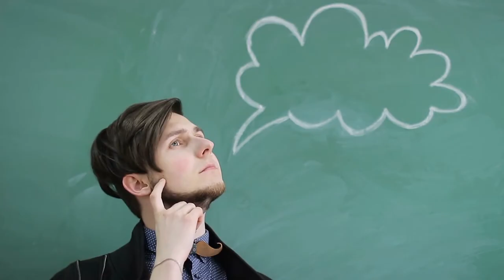What is Psychology and Why is it Important?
This video explains what psychology is by defining it, giving a brief history, and explaining the different branches.  It gives examples for how it is applied and then explains reasons for why it is an important subject.